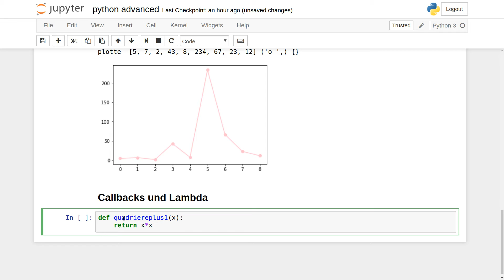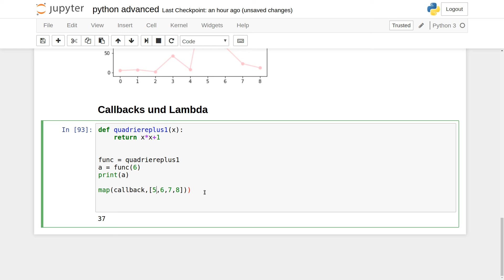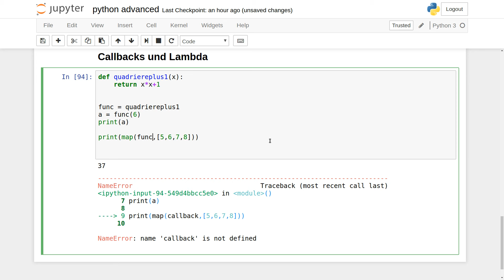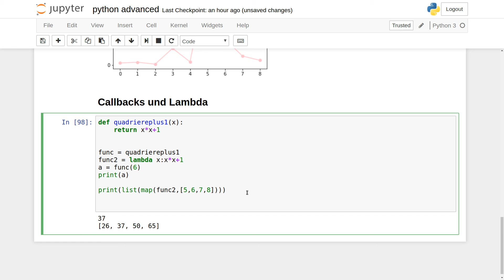Python für Fortgeschrittene #5: Callback-Funktionen und Lambda-Ausdrücke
Callback Funktionen sind allgegenwärtig. Ich zeige was es hiermit auf sich hat und wie man den Lambda-Ausdruck nutzt um anonyme Funktionen zu realisieren.

Ich hoffe, dir hat dieses Video gefallen! Wenn du mich unterstützen willst, darfst du mir gerne etwas spenden:
Die Produktion von guten Lehrvideos ist ziemlich aufwendig. Spenden ermöglichen es mir, dies zu finanzieren.